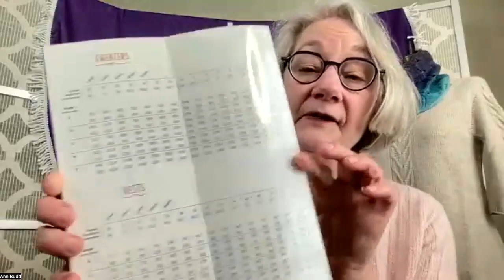Barb and Cynthia visit Ann Budd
Join us for a short conversation with knitwear designer and teacher, Ann Budd. Learn about her first knitting project. Find out what she's working on right now and much more!